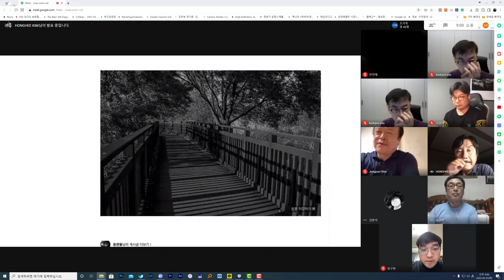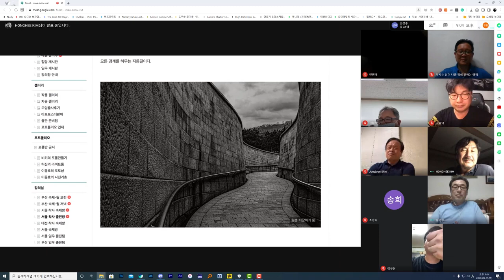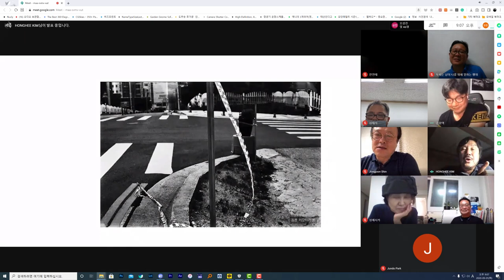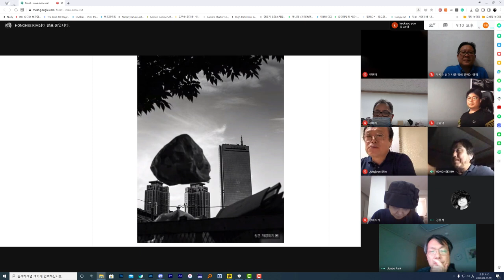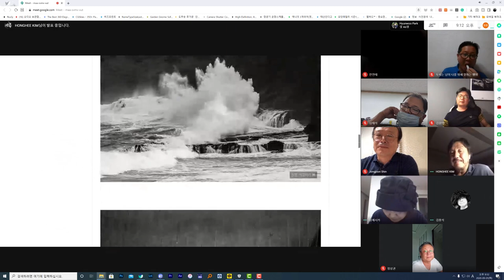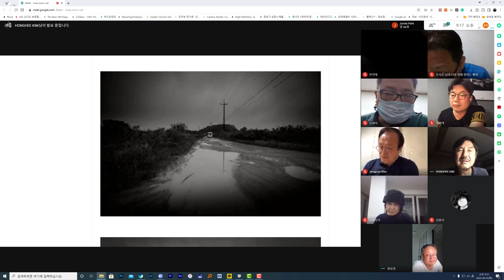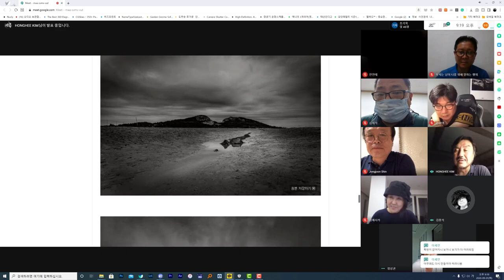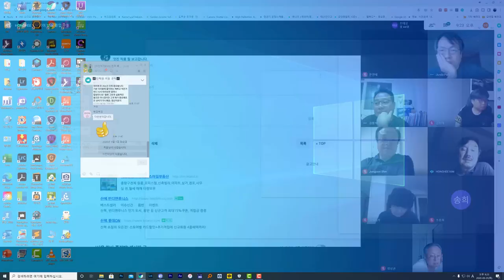착한 사진은 버려라 강의 2